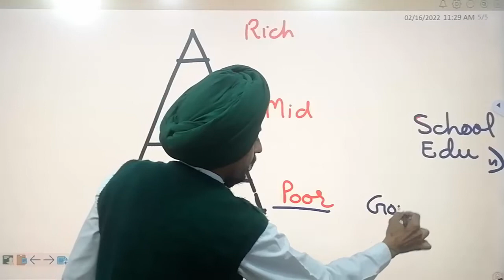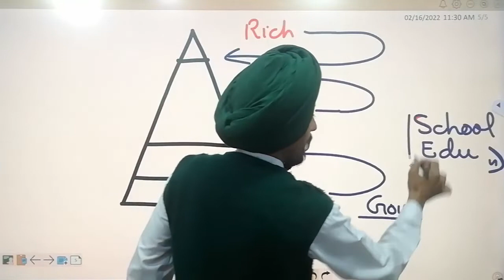ਸਰਕਾਰੀ ਸਕੂਲ ਦੀ ਗੁਣਵੱਤਾ - ਗਰੀਬ ਲੋਕਾਂ ਦੀ ਕਿਸਮਤ l Learn to Actualize l by Dr. Tirath Singh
AAPandschools government schools rich and poor l Quality of government school and destiny of poor people#Learn to Actualize l by Dr. Tirath Singh